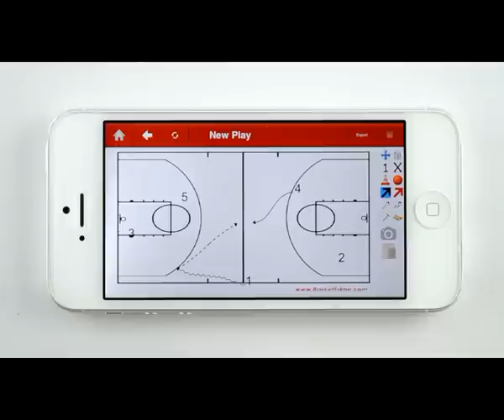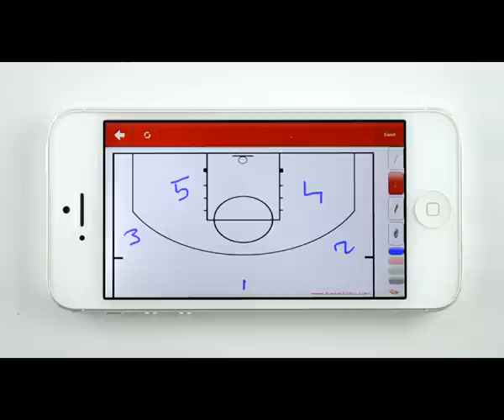Pizarra Baloncesto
Ejemplo de uso